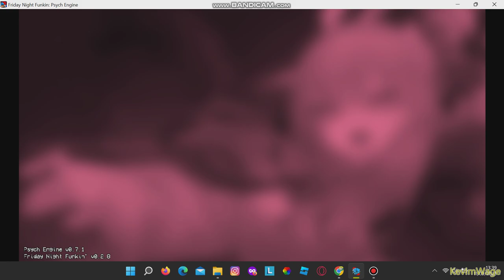FRIDAY NIGHT FUNKIN VS TLC GAMEPLAY [DEMO][READ DESC]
Friday Night Funkin' (often abbreviated to FNF) is an open source donated rhythm game first released in 2020 for a game jam.[2] The game was developed by a team of four Newgrounds users, Cameron "Ninjamuffin99" Taylor, David "PhantomArcade" Brown, Isaac "Kawai Sprite" Garcia, and evilsk8r. The game shares some gameplay features with Dance Dance Revolution and PaRappa the Rapper borrowing aesthetic influences from Flash games.[3]

The game has been credited with driving users back to Newgrounds, a site whose popularity peaked in the early 2000s.

The game includes a roster that generally consists of characters from external media on the Newgrounds site.

segmen:
0:00 intro
0:16 fresh air
2:07 check freeplay
2:31 puyeng [headache cover]